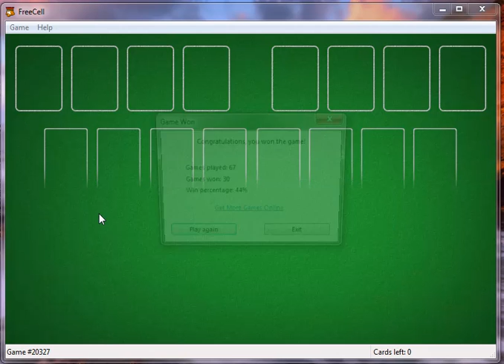Let's Play FreeCell!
FreeCell looks more complicated than Solitaire or Hearts. But, it's not that complicated. Just collect all card from ace to king.